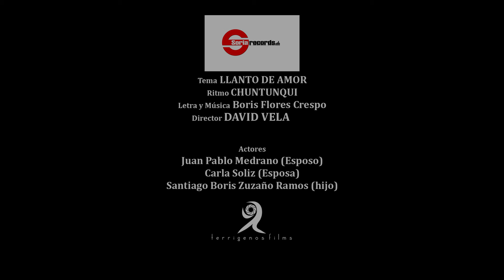PACHAK - LLANTO DE AMOR FT. ELMER HERMOSA & BORIS FLORES ,BORIS JR. Video 4k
De Bolivia 🇧🇴 Al Mundo Entero 🌎 les presentamos OFICIALMENTE el videoclip  LLANTO DE AMOR 💔 inspirado en aquellas personas que sufren y lloran por desamor!!  Junto a 2 grandes del folklore Boliviano Elmer Hermosa ( KJARKAS)🇧🇴 & Boris Flores ( PROYECCION)🇧🇴 Con mucho cariño para todos ustedes 🤗 ayudanos con tu like 👍🏻 y SUSCRIBETE a nuestro canal de YOUTUBE activando la campanita para enterarte mas novedades
Letra y Musica Boris Flores Crespo